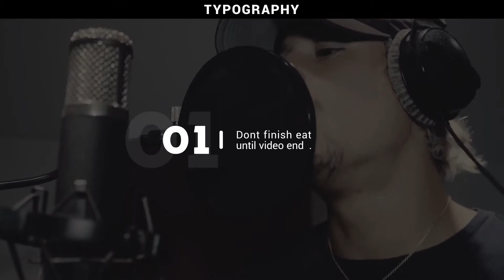Royalty Free | After Effects Template | YouTuber Kit | Universal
This template perfect for: event promo, conference promo, short intro, short powerful slides, reel, production demoreel, fast slide, meeting conference promo, fast slideshow, kinetic typography, simple slideshow, modern fashion promo, business slideshow, corporate presentation, stylish minimal slideshow, photo slide, production reel, special events, corporate intro, dynamic opener, promo, simple slides, motiovational, emotional, holiday, tv, broadcast, youtuber, youtube kit, youtube pack, television, news, sport, tv channels intro, technology intro, show opener, logo, socials, icons, youtube video marketing promotion.